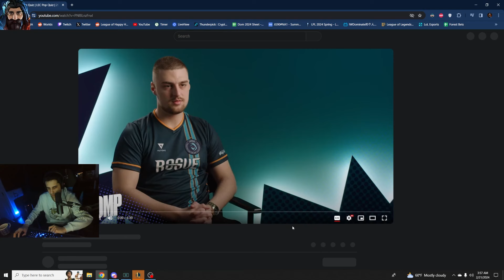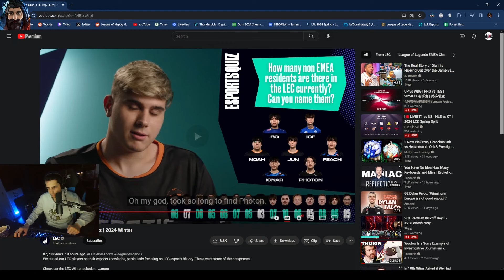IWD Plays: Esports Quiz | LEC Pop Quiz